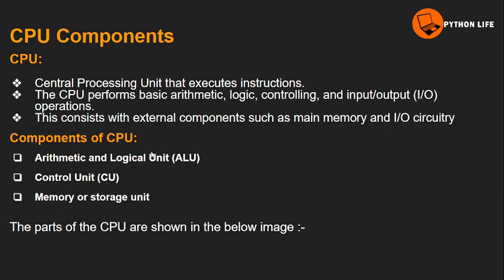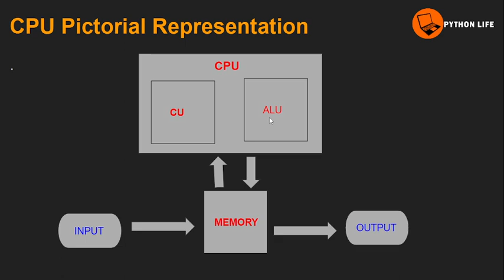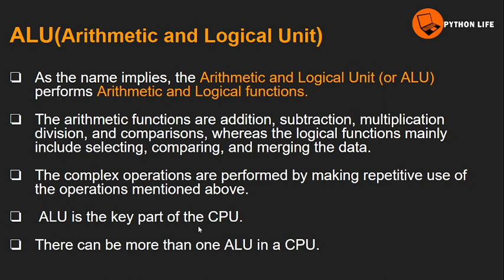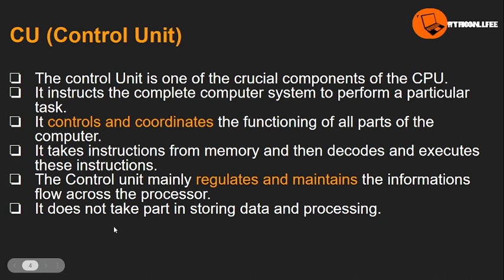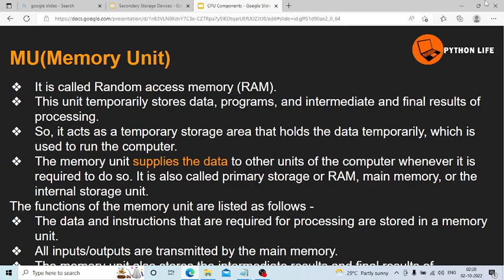CPU components in Telugu